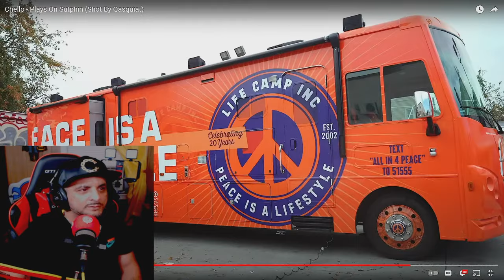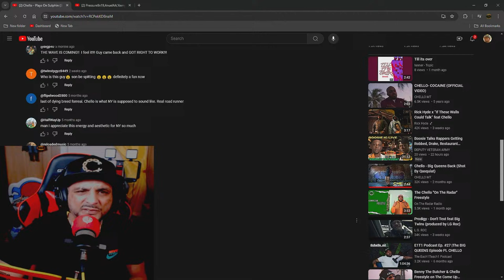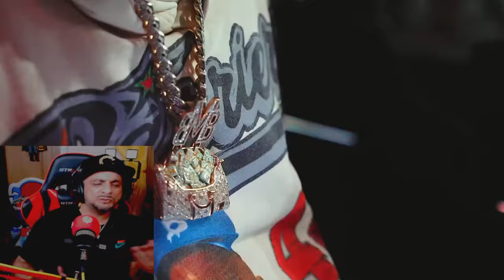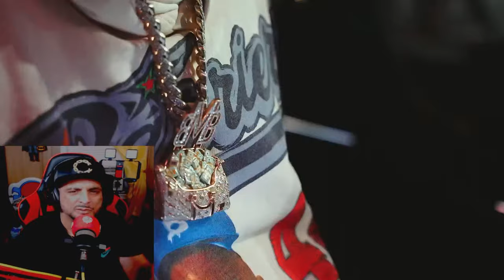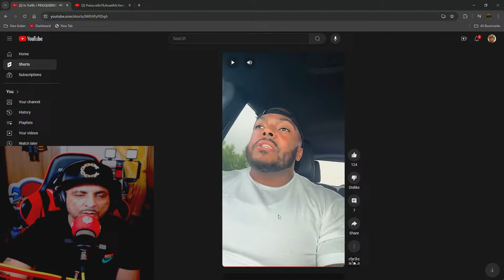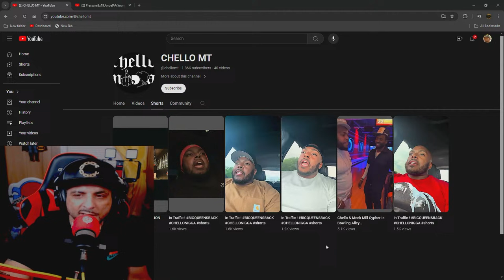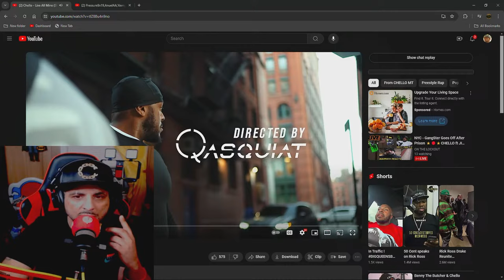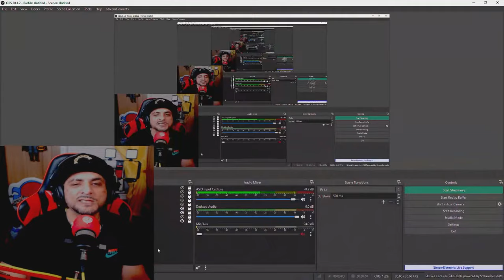Gangster "LIFE ON THE RUN" GANG STORIES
chapters
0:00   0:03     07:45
 INTRO          start    hook fire